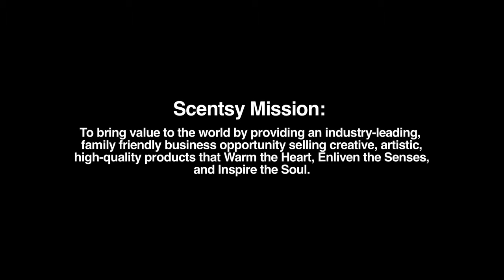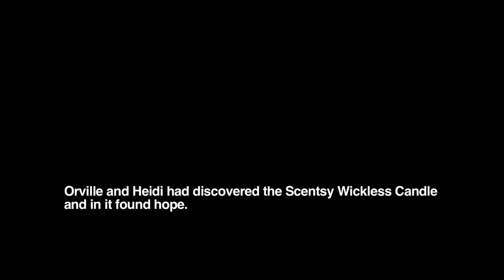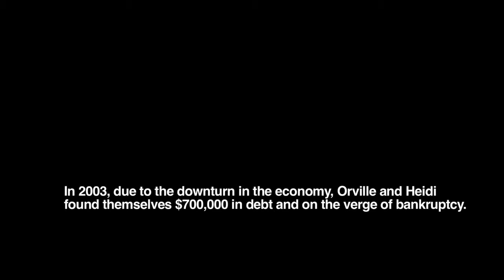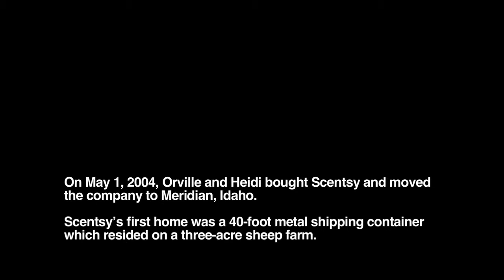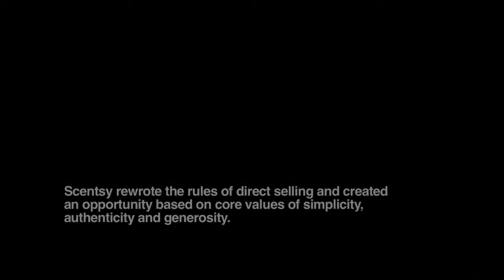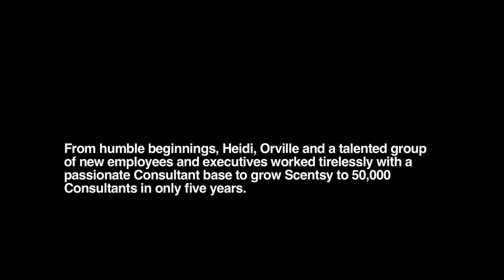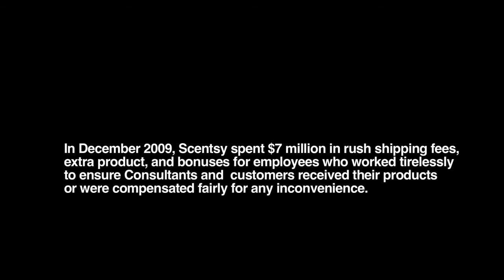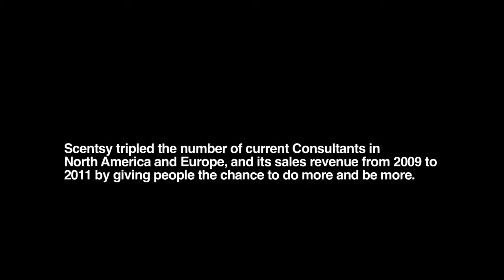The Scentsy Story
About Scentsy Fragrance
Scentsy is a direct selling company and international leader in home and personal fragrance, offering stylish, innovative and customizable products designed to Warm the Heart, Enliven the Senses and Inspire the Soul. The Scentsy Diffuser instantly fills the air with beautifully fragrant all-natural and essential oils, while Scentsy’s flagship product line of scented, wickless Scentsy Bars heated in handcrafted warmers provides a safe, personal alternative to traditional candles. Additional product lines include on-the-go fragrances, laundry care, inventive cleaning solutions and luxurious personal care products for women, men and kids — all designed with exclusive Scentsy fragrance. Scentsy products are sold through a network of Independent Consultants running home-based businesses throughout North America, Europe, Australia and New Zealand.